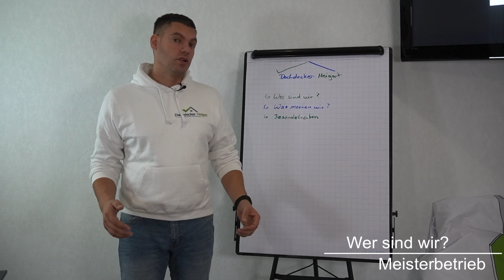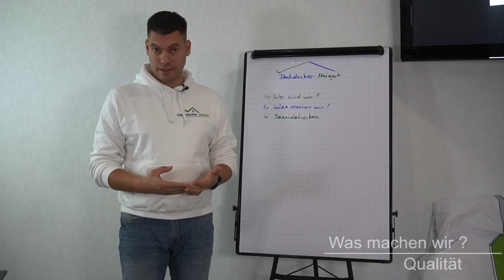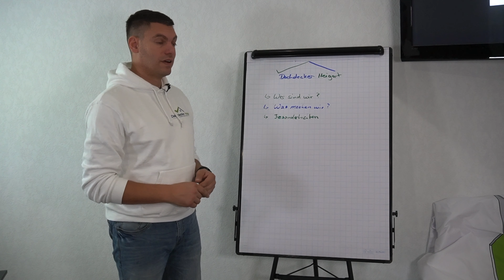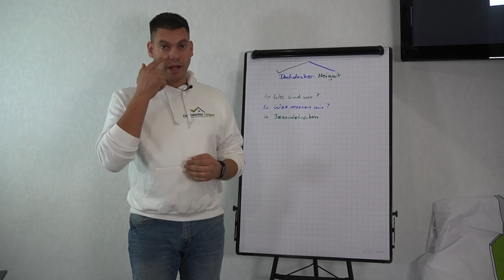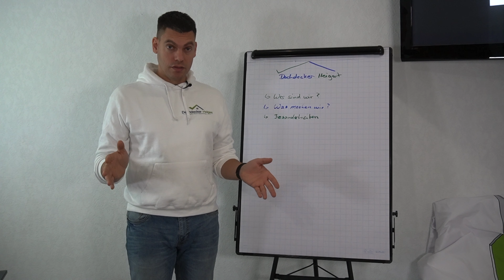Wer sind wir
——— Immer in Kontakt bleiben

Wir sind ein Dachdecker Betrieb seit 2018. Sind geschult und sogar TÜV-SÜD zertifiziert. Uns steht Qualität und guter Service an oberste Stelle. Durch unsere guten Mitarbeiter und modernes Know-how sind wir Dachdecker Nummer eins in unserem Umkreis.

——— Mein Equipment

Sony Alpha 6400
iPad 12,9 Zoll
Rode Micro